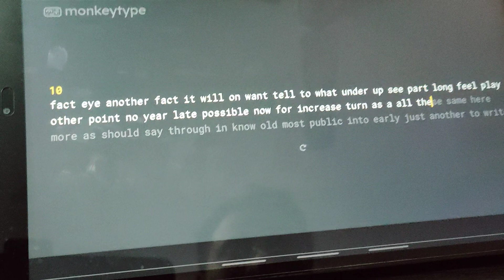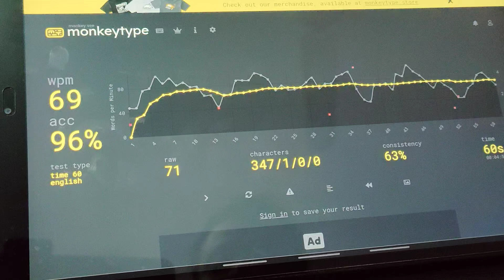Typing With Me Day 04